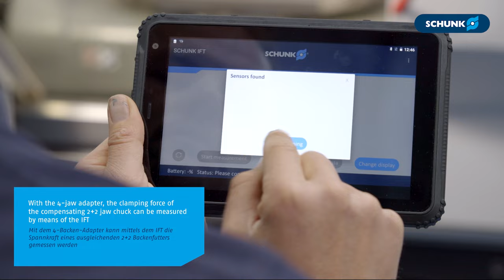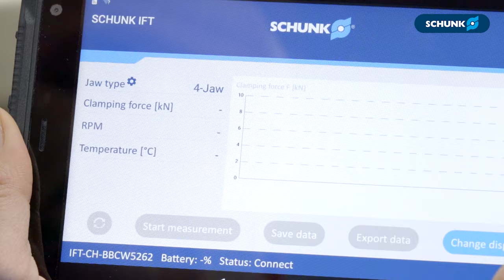Das universelle Handspannfutter ROTA-ML flex 2+2 für alle Spannaufgaben auf Dreh- und Fräsmaschinen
Spannen von runden, kubischen sowie geometrisch unförmigen Teilen – alles kein Problem für das ROTA-ML flex 2+2. Dank patentiertem Antriebskonzept mit gekoppelten Backenpaaren lassen sich jegliche Werkstück¬geometrien zentrisch und ohne Überbestimmtheit spannen. Die Futter finden insbesondere in Speicherlösungen und auf Fräs-Drehmaschinen Anwendung, können aber auch auf Drehmaschinen eingesetzt werden. Im Vergleich zur Vorgängerversion konnten die Futtergewichte der großen Futter ab Ø 500 mm um bis zu 40 % reduziert werden, so dass ein noch höheres Werkstückgewicht dazugeladen werden kann.